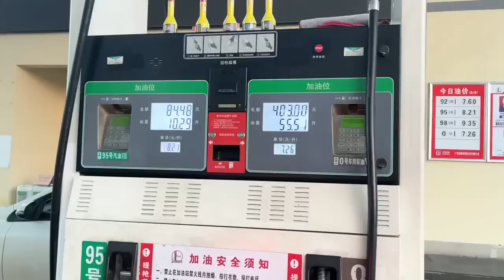蘋果妹從百色返回，帶了一車的芒果分給大家，小朋友們都說好吃極了【蘋果妹新號】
哈嘍~大家好，這裡是【苹果妹新号】YouTube官方正版頻道
疲倦的生活里，总有一些平凡的梦想，愿我们奔走在热爱里
“归零”让自己重新开始 ，不要让过去成为现在的包袱，轻装上阵才能走得更远！✈️
每天都會給大家記錄美好生活
蘋果妹 生活記錄 三農 農村 日常vlog 本影片是一部原創拍攝的短劇，完全符合YouTube社区準則。